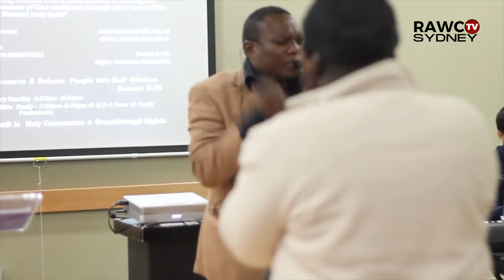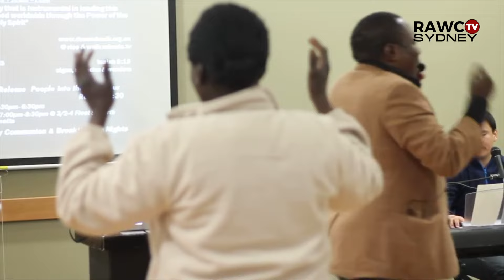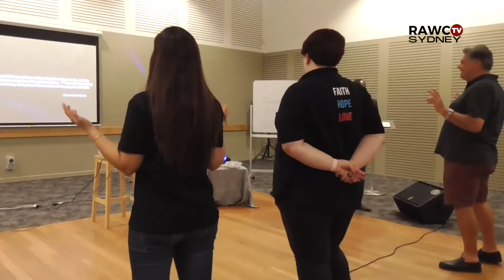PASTOR GEORGE I Prophetic, Healings & Impartation Service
God's Power, Presence, Grace and Mercy are real!!